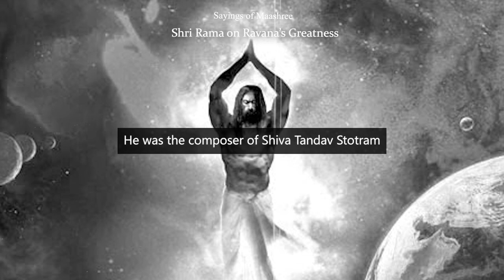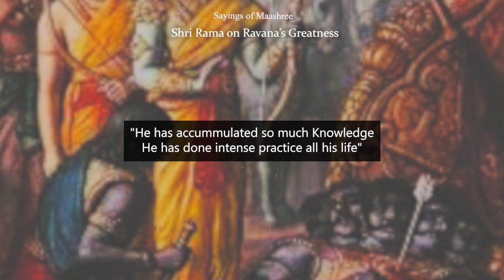The Greatness and Downfall of King Ravana (Part 1)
Excerpt is from "Gyan Tap Yog" audio CD spoken in Hindi.